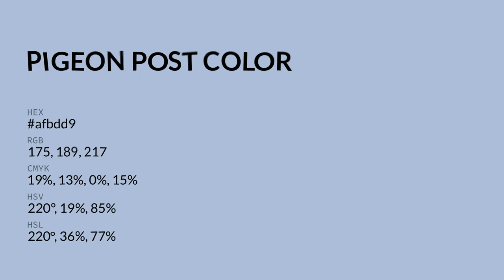Pigeon Post color afbdd9 hex color - Blue color - Warm color afbdd9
What color is Pigeon Post ? afbdd9 hex color - Blue color - Warm color afbdd9

Hex afbdd9 Color Code is also known as Pigeon Post color.

Hex afbdd9 Color code in RGB color code model is created after adding 68.63% red color, 74.12% green color and 85.10% blue color.
Hex afbdd9 Color code in CMYK color (process color) code model is generated after subtraction of 19% cyan, 12% magenta, 0% yellow and 14% black.